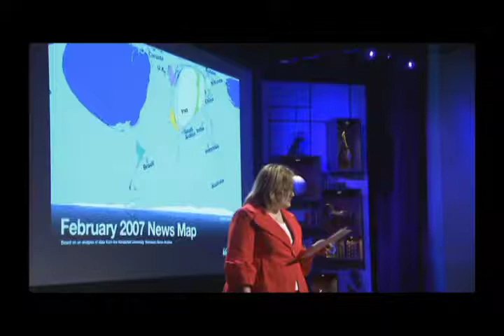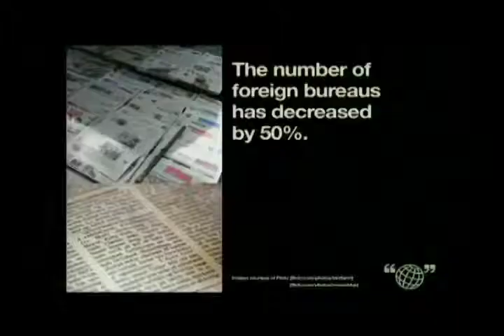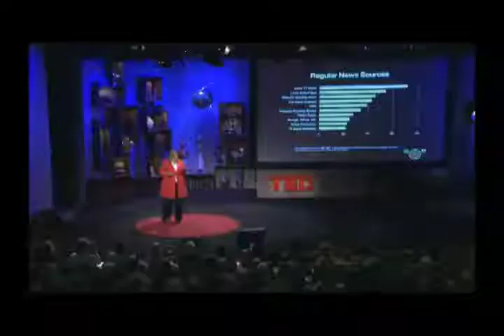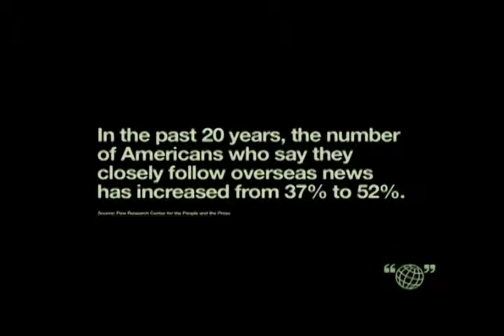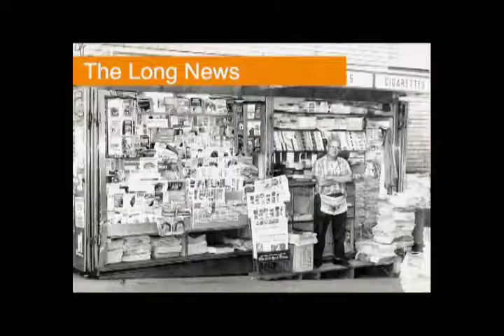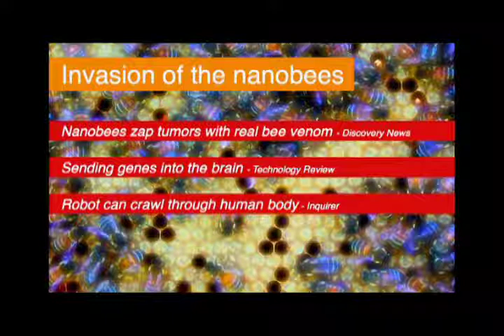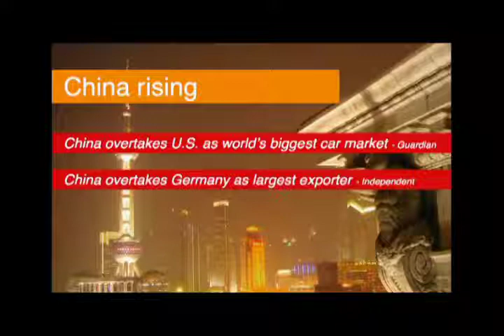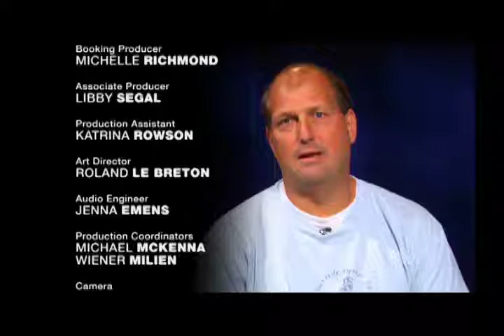Ted Talks in NYC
TEDTalk:  Alisa Miller.

Host:  Jami Floyd.

Panelists:  Rick Karr (journalist and host of NYC life's NYC 2.0), Celeste Headlee (co-host of The Takeaway on WNYC Radio) and Tanzina Vega (New York Timesmultimedia journalist and reporter).